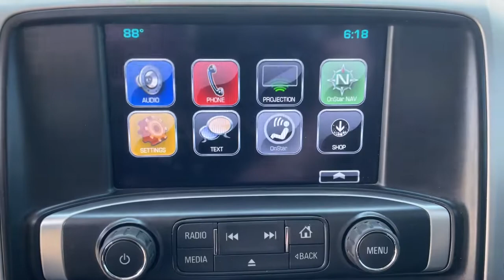2017 GMC Sierra_1500 Bixby, Tulsa, Glennpool, Broken Arrow, Owasso, OK P115809B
Quicksilver Metallic Used 2017 GMC Sierra_1500 available in Tulsa, Oklahoma at Mark Allen Chevrolet. Servicing the Bixby, Glenpool, Broken Arrow, Owasso, OK area.

16837 S US 75 Hwy

MARK ALLEN CHEVROLET LETS DO BUSINESS! CARFAX One-Owner. Quicksilver Metallic 2017 GMC Sierra 1500 SLT 4WD Automatic EcoTec3 5.3L V8 ONE OWNER Automatic 4WD 10-Way Power Drivers Seat Adjuster 1st & 2nd Row Color-Keyed Carpeted Floor Mats 4.2 Diagonal Color Display Driver Info Center 4-Wheel Disc Brakes 6 Speakers 6-Speaker Audio System ABS brakes Adjustable pedals Air Conditioning Alloy wheels AM/FM radio Auto-dimming door mirrors Auto-Dimming Inside Rear-View Mirror Auto-dimming Rear-View mirror Automatic temperature control Bodyside moldings Brake assist Bumpers: chrome CD player Chrome Bodyside Moldings Chrome Door Handles Chrome Mirror Caps Color-Keyed Carpeting Compass Delay-off headlights Driver & Front Passenger Illuminated Vanity Mirrors Driver door bin Driver vanity mirror Dual front impact airbags Dual front side impact airbags Dual-Zone Automatic Climate Control Electric Rear-Window Defogger Electronic Stability Control Emergency communication system: OnStar Guidance Exterior Parking Camera Rear EZ Lift & Lower Tailgate Front anti-roll bar Front Center Armrest w/Storage Front dual zone A/C Front fog lights Front Frame-Mounted Black Recovery Hooks Front reading lights Front wheel independent suspension Fully automatic headlights Garage door transmitter: HomeLink HD Radio Heated & Ventilated Front Bucket Seats Heated door mirrors Heated Driver & Front Passenger Seats Heavy Duty Suspension High-Intensity Discharge Headlights Illuminated entry Leather Appointed Seat Trim Leather Wrapped Steering Wheel w/Cruise Controls LED Cargo Box Lighting LED Tailamps w/Signature Low tire pressure warning Manual Tilt/Telescoping Steering Column Memory seat Occupant sensing airbag Overhead airbag Panic alarm Passenger door bin Power door mirrors Power driver seat Power Folding & Adjustable Heated Outside Mirrors Power steering Power windows Power Windows w/Driver Express Up & Down Radio data system Radio: AM/FM Stereo w/8 Diagonal Color Touch Screen Rear step bumper Rear Vision Camera Rear Wheelhouse Liners Rear window defroster Remote Keyless Entry Remote keyless entry Remote Locking Tailgate Remote Vehicle Starter System Security system SiriusXM Satellite Radio Speed-sensing steering Steering wheel mounted audio controls Thin Profile LED Fog Lamps Traction control Trailering Equipment Turn signal indicator mirrors Universal Home Remote.brbrRecent Arrival! Odometer is 1798 miles below market average!brbrbrReviews:br * Strong combination of fuel economy and power; comfortable quiet cabin; compliant ride quality makes it suitable for daily use; many available configurations and trims Source: Edmunds